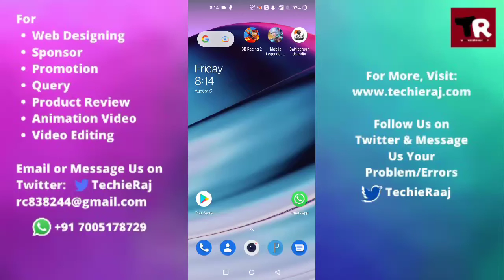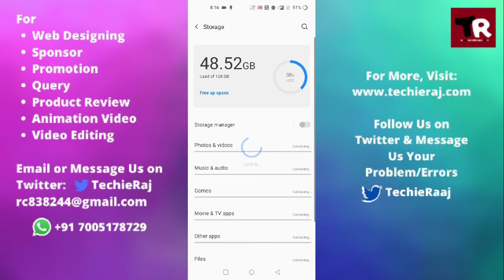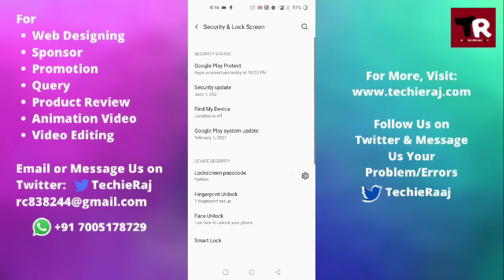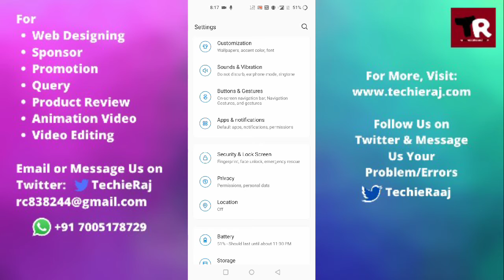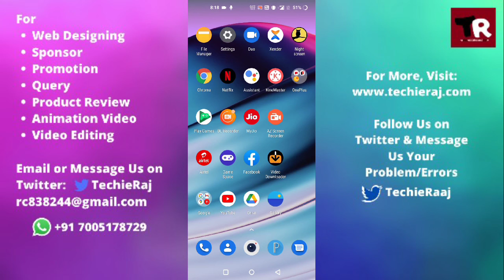How to Fix Face Unlocked Not Working Problem in Oneplus 9r, 9 pro, 8t, 7t, 6t, 2, X, nord, nord le